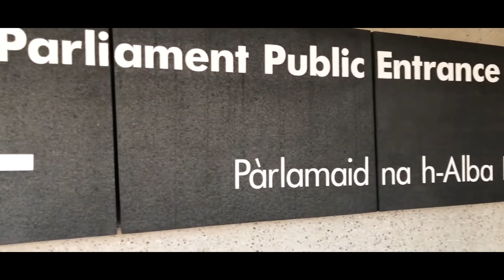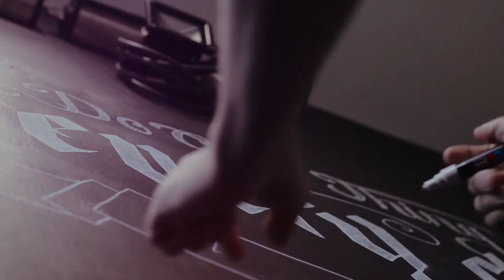Using an iPad Pro and Procreate to paint architecture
The Scottish Parliament is a fantastic building by the architect Enric Miralles. I have wanted to paint it for a while so I did a digital painting with an iPad Pro and Procreate and an oil painting. I hope you enjoy!